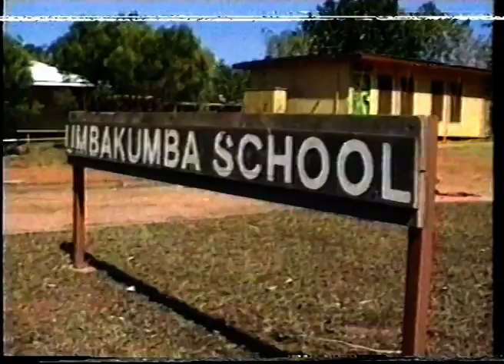Number One Umbakumba 1 of 6: Intro Song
Umbakumba, Groote Eylandt, 1995